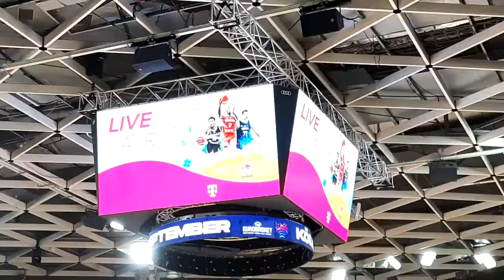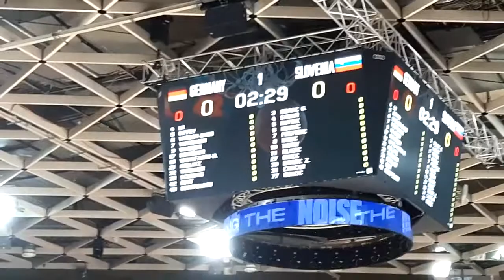LUKA DONCIC SHOW! Germany vs Slovenia :: Basketball Vlog :: SenolonTour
FIBA World Cup 2023 Qualifiers
Zapratite kanal i udari taj LIKE